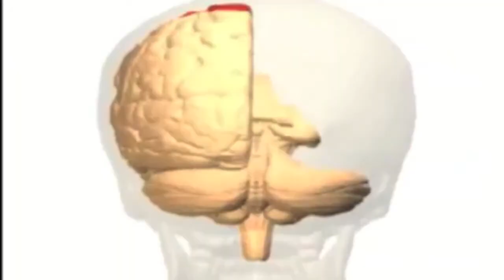Flyest Kids on the Block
Yoooooooo! Hows it going?  We went to Austins house 2 weeks ago and filmed some mess around footy on his box.  None of it is too special.  I hope you guys thought this edit was funny!  If you did, let us know by leaving a like and a comment!  Thanks for all the support guys!
Edited by: Connor Toates
Song: 1st song is Aaron Carter - Aarons Party  2nd song is Com Truise - Data Kiss
Filmed with a Canon EOS Rebel T3 and Edited with iMovie